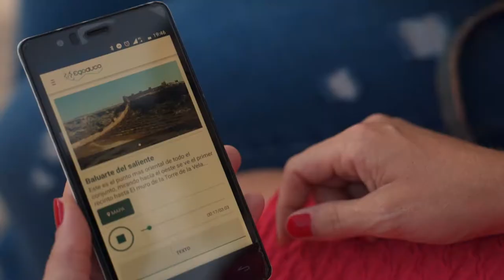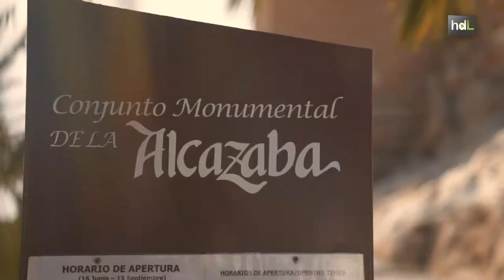HDL Egoduco, un guía turístico en el bolsillo para explorar el mundo de forma cómoda y económica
Egoduco es una audioguía con sello almeriense cuyo contenido está hecho por guías turísticos profesionales que ofrecen una forma cómoda y barata de poder disfrutar de sus explicaciones a quienes por falta de tiempo o presupuesto no pueden realizar una ruta guiada. Es una aplicación fruto del programa de emprendimiento Minerva, promovido por la Junta de Andalucía y Vodafone.